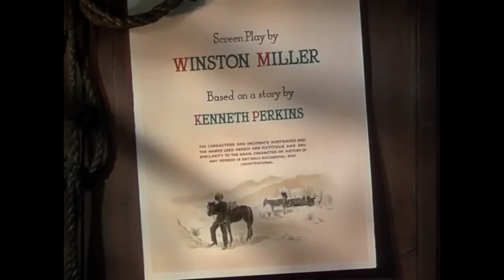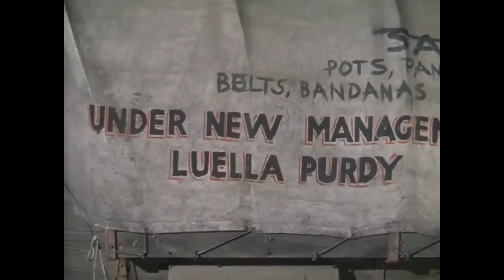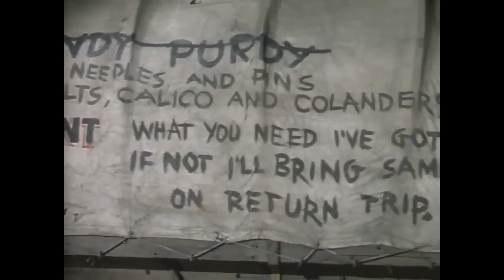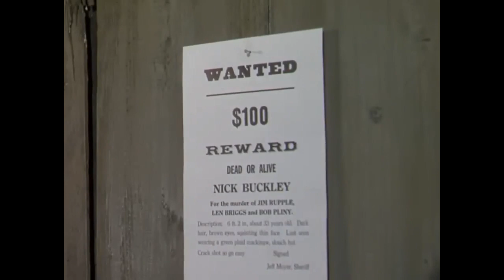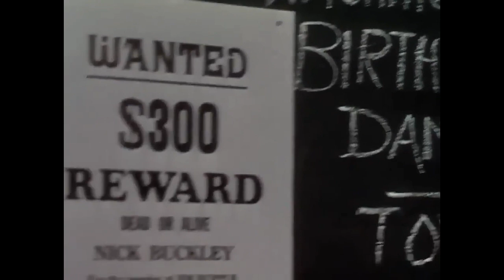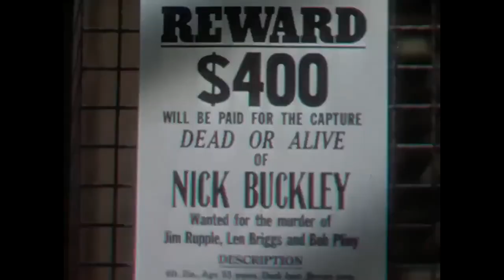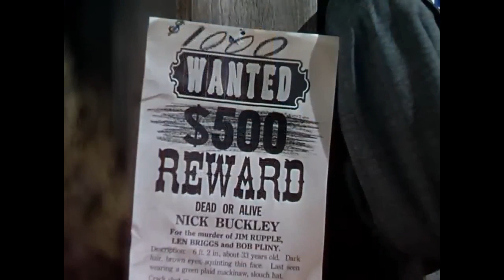Relentless (1948) : Redécouvrez ce Western Incontournable avec Robert Young et Marguerite Chapman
Relentless, un western américain sorti en 1948 et réalisé par George Sherman, est un véritable classique du cinéma qui mérite toute notre attention. Mettant en vedette Robert Young et Marguerite Chapman dans les rôles principaux, ce film s'inspire du roman "Three Were Thoroughbreds" de Kenneth Taylor Perkins, publié en 1937, et qui a également servi de base au film "Tumbleweed" avec Audie Murphy en 1953.

D'une manière intrigante et palpitante, le réalisateur George Sherman nous transporte dans l'ouest sauvage où la justice et l'honneur sont mis à rude épreuve. Robert Young incarne avec brio Nick Buckley, un homme déterminé et persévérant qui traque sans relâche les responsables du vol de ses chevaux. À ses côtés, Marguerite Chapman brille dans le rôle de Luella, une femme forte et indépendante qui apporte une dimension supplémentaire à l'intrigue.

La cinématographie du film est remarquable, avec des paysages grandioses et une atmosphère captivante qui fait honneur au genre western. L'utilisation des couleurs et des contrastes souligne parfaitement le caractère brut et impitoyable de la vie dans l'ouest américain.

Enfin, la bande-son originale contribue à l'immersion du spectateur dans cette époque révolue. Les musiques, à la fois entraînantes et émouvantes, accompagnent les aventures de nos protagonistes et renforcent l'intensité des scènes d'action.

En conclusion, Relentless est un western authentique et fascinant qui mérite amplement sa place parmi les grands classiques du cinéma. Les performances de Robert Young et Marguerite Chapman, ainsi que la réalisation impeccable de George Sherman, en font un film à voir et à revoir pour tous les amateurs du genre.
ENGLISH:
Relentless is a 1948 American Western film directed by George Sherman and starring Robert Young and Marguerite Chapman in the main roles.

The film was based on the 1937 novel Three Were Thoroughbreds by Kenneth Taylor Perkins[3] which was also used for the 1953 Audie Murphy film Tumbleweed.[4]
Framed for a murder he didn't commit, a cowboy must stay one step ahead of the law as he hunts for the real killer.[5]